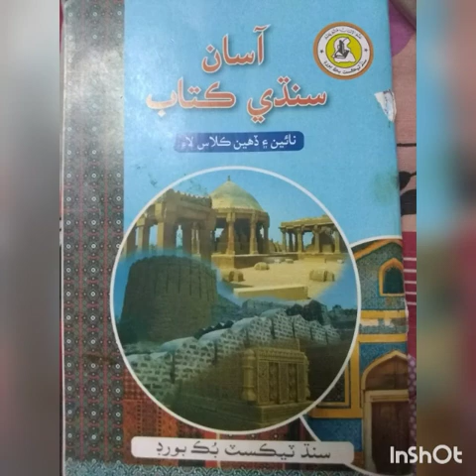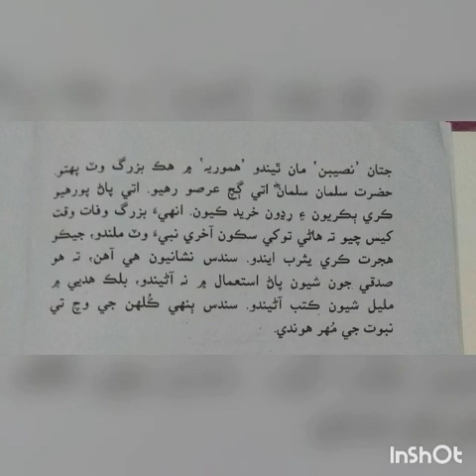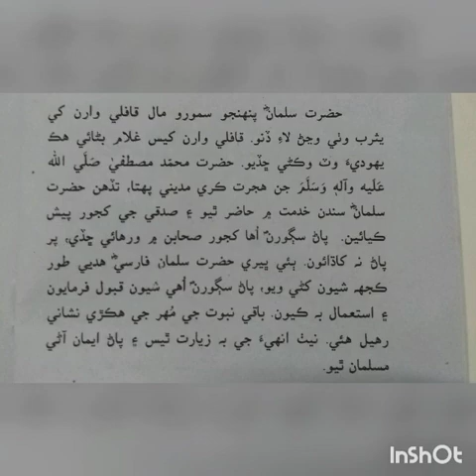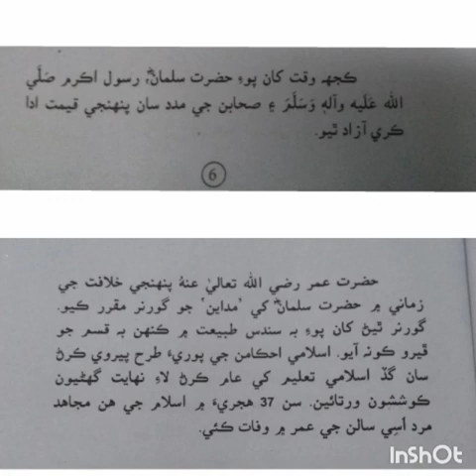Sindhi Class 9 Week 1 Day 2